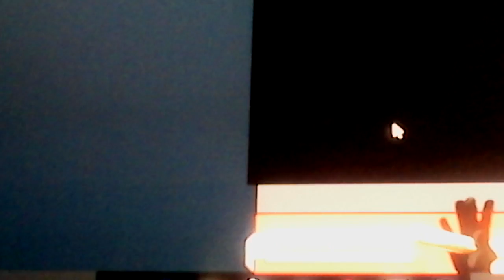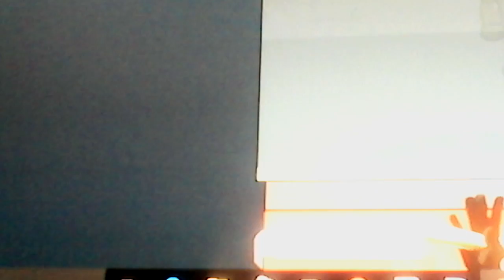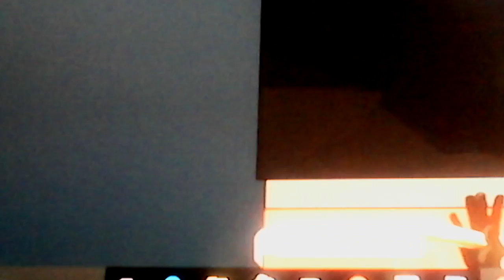Henry Stick in thought I was dead?no!